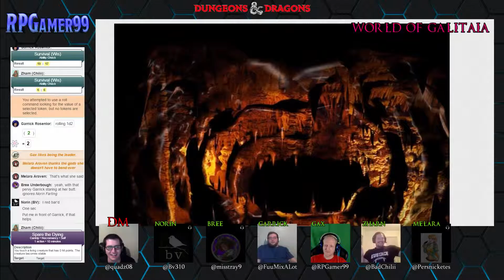World of Galitaia - Session 12 (Part 11)